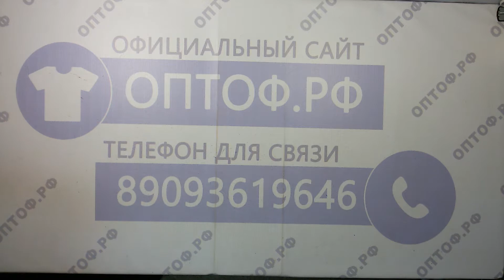Hand bags lavand kuch- сумки сток lavand kuch 1пак 10.2кг 19.40€/кг 20шт